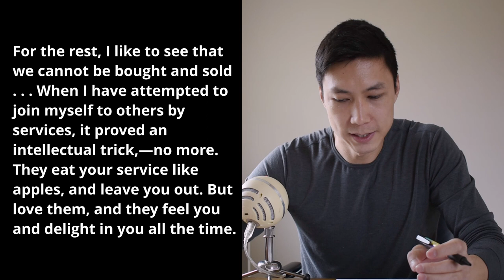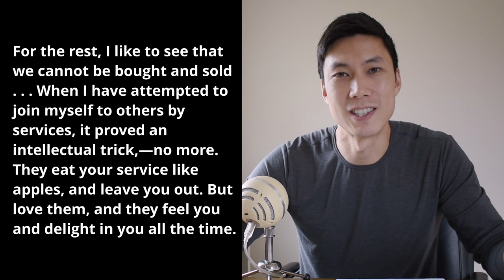On being magnanimous: Emerson's "Gifts"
"The best of hospitality and of generosity is not in the will, but in fate."